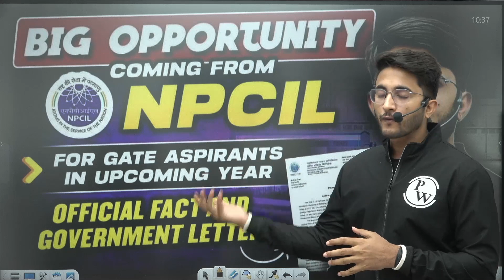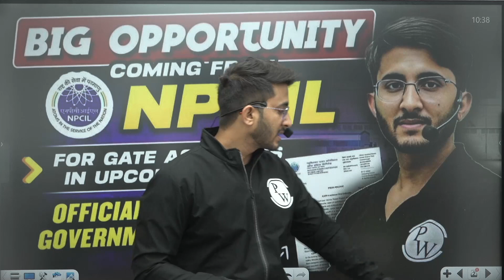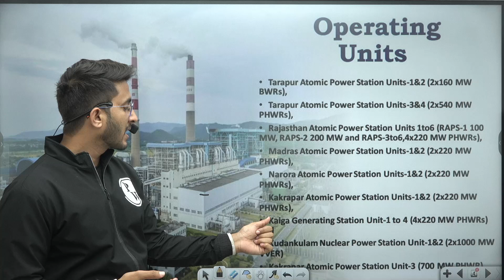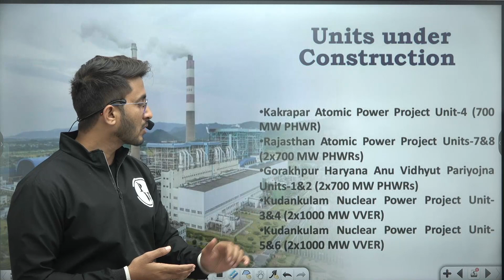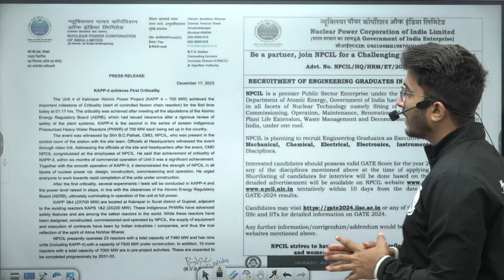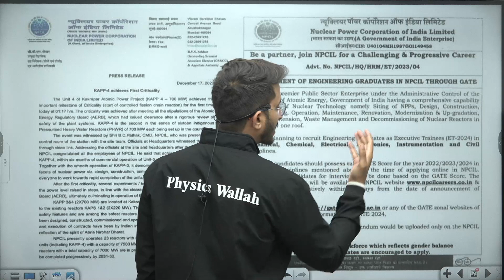Big Opportunity Coming From NPCIL | Official Fact And Government Letter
Explore a significant opportunity from NPCIL (Nuclear Power Corporation of India Limited) in this video, backed by official facts and government letters. Stay informed about this noteworthy development and be prepared to seize the potential opportunities it presents. 🌐📰